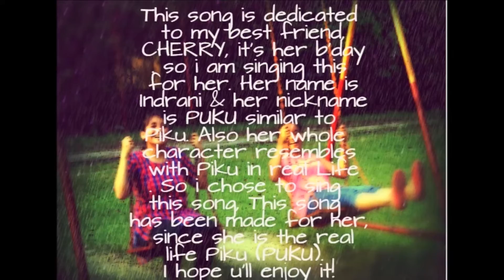HAPPY BUDDAY CHERRY - PiKU Title Song Cover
hey people, presenting the piku title song as a b'day wish for my best friend covered by me.
i hope u'll enjoy it! :)